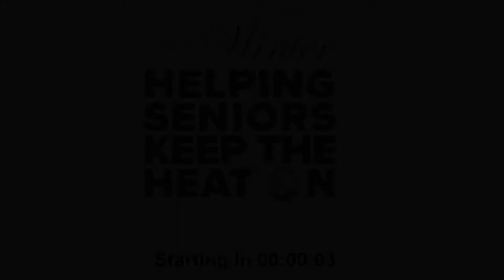2021 Warmth of Winter Event Recorded Live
The Warmth of Winter is our annual community event to help seniors stay warm. Each year this event raises funds to help defray the cost of heating the homes of seniors and assist them in repairing and maintaining their heating systems. Winter is especially challenging for those on fixed incomes which is why Colonie Senior Service Centers, Inc. (CSSC) reaches out to the community for support. In addition to helping with heating bills, funds are allocated to help seniors repair and maintain their heating systems.